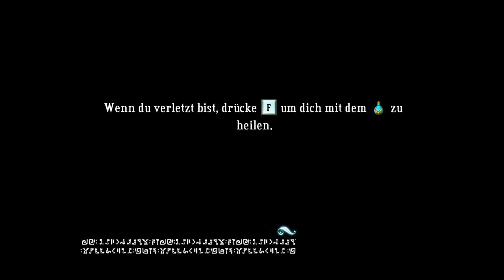Let's Play Bastion (Blind) Part 1 [HD] Eine zerstörte Welt.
Bastion ist awesome! :3